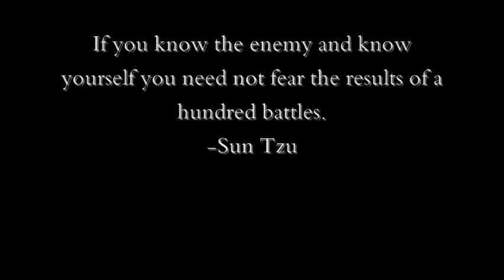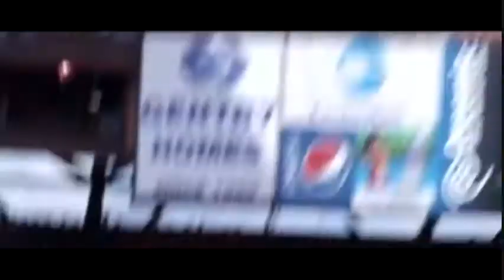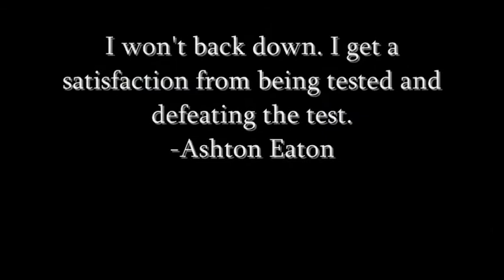Boise State vs Washington 2013 Hype Video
My Boise State vs Washington Hype video, Please enjoy!